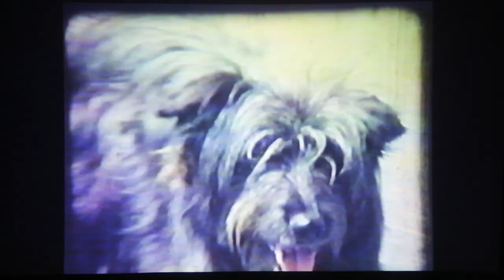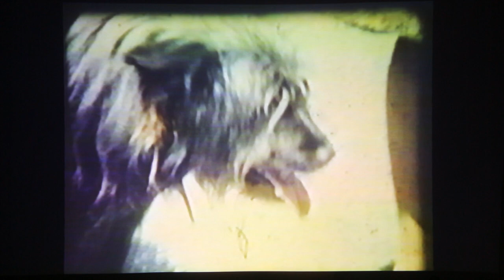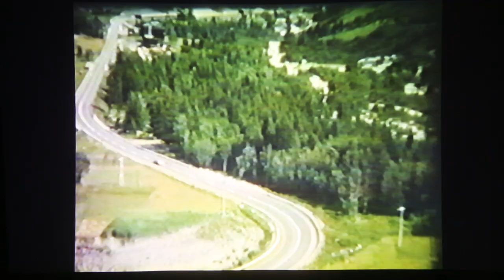CRANK! - TARANTULA'S EYES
Phil Argeles: organ, backing vocals/
                             Sylvain Maisonneuve: drums, backing vocals/
                             Arthur Frat: guitar/
                             Simon Torrent: bass/
Tarantula's Eyes was recorded at Watthouse studio in Perpignan FR, by Guillaume Picard, March 2014.